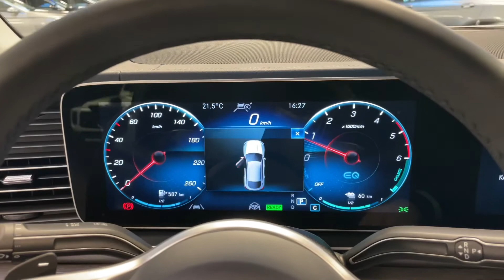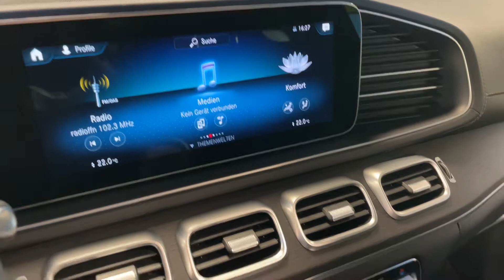17252 Mercedes-Benz GLE 350 de 4M Coupé AMG Line Pano Assistenz AHK